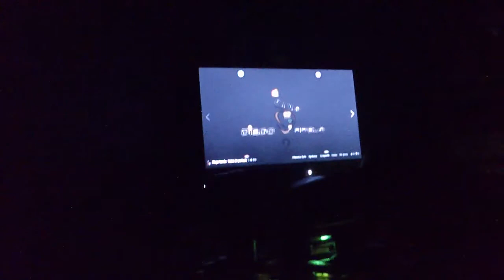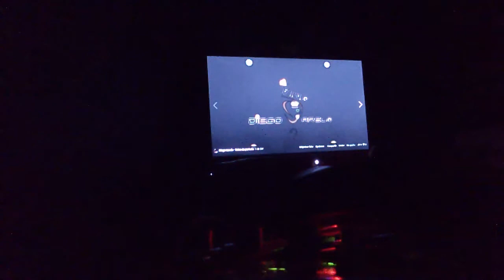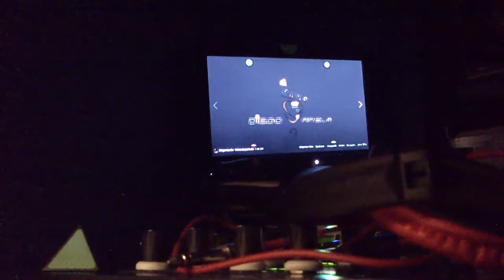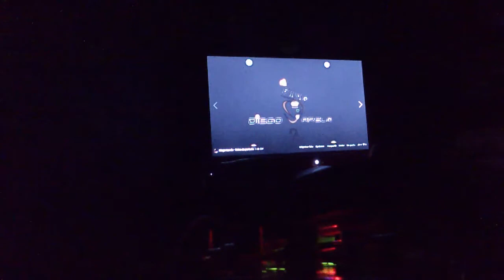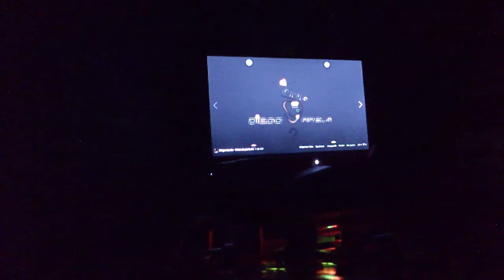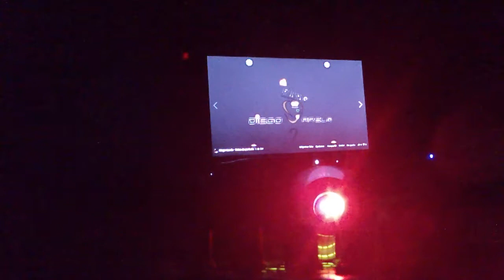Diego_Varel@ track selection